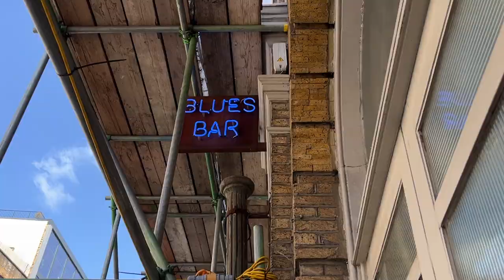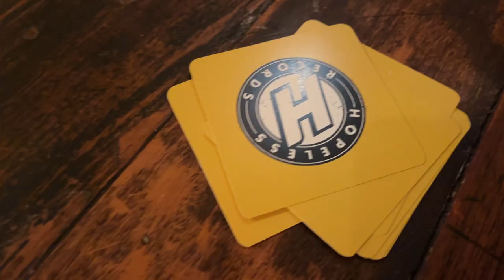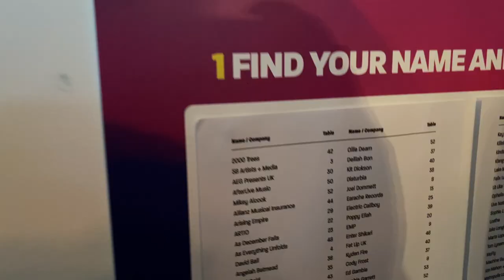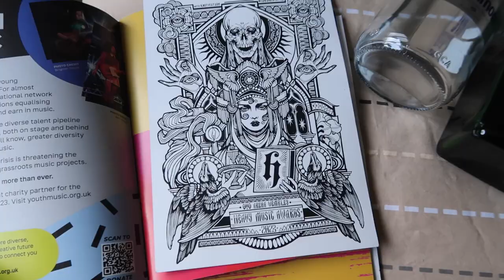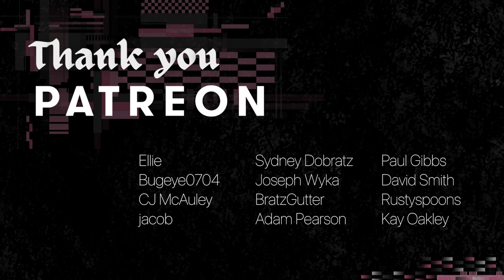Heavy Music Awards 2023 | VIP Vlog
I had the most amazing evening at the Heavy Music Awards at London's Wembley Arena and a lovely brunch with Hopeless Records!

Live performances from Boston Manor, Creeper, Halestorm, Underoath, Vukovi & Scene Queen!